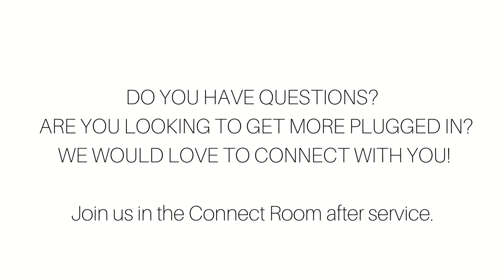VBC MORNING SERVICE 6.20.21